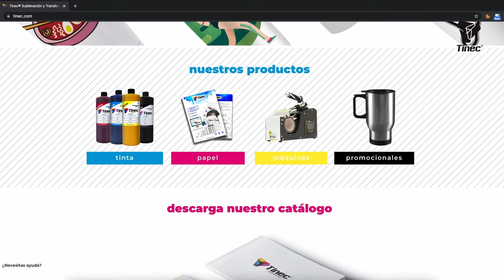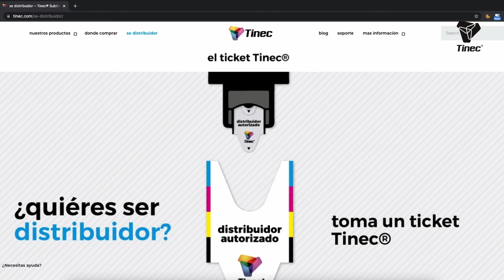¿DONDE COMPRAR PRODUCTOS TINEC®?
¿Información acerca de cómo adquirir algún producto de nuestro Catálogo para Sublimación? Visita si no encuentras un Distribuidor cercano a ti no dejes de escribir a para más información, recuerda colocar el País desde donde escribes y tu número de teléfono con todo y código de área.